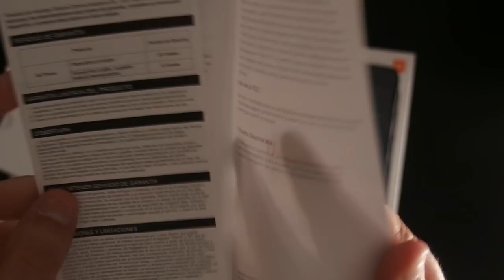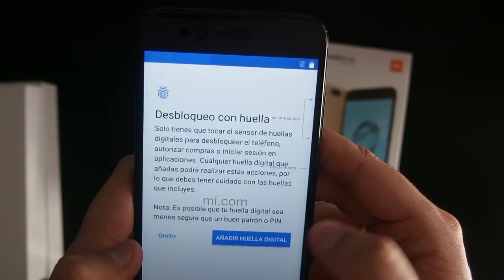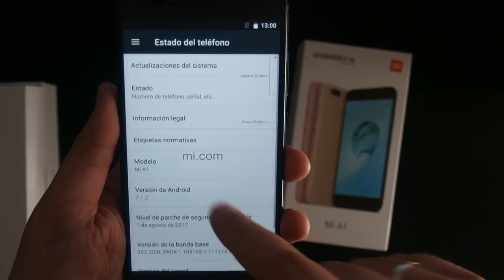UNBOXING XIAOMI MI A1 NEGRO 4GB/64GB (ALIEXPRESS PLAZA)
DONACIONES

DESCRIPCIÓN

Hoy os traigo un unboxing del Xiaomi Mi A1. Va a ser mi teléfono actual y el que veréis ya asiduamente en el canal. ¿Que por qué? No te pierdas esta semana cargada de vídeos aunque de momento te dejo el unboxing para ir abriendo las ganas!

DESCARGAR

👉Xxxxxxxxxxx : xxxxxxxxxxxxxxxxxxx